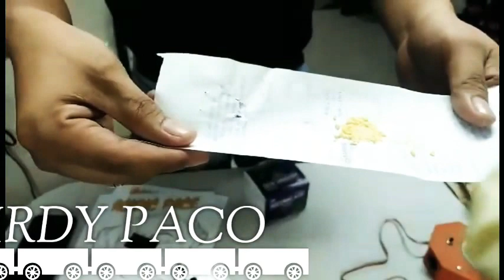newlife The Power of Veron C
Veron C is a organic food supplement that can cure and maintain our body healthy and fight againts covid 19.